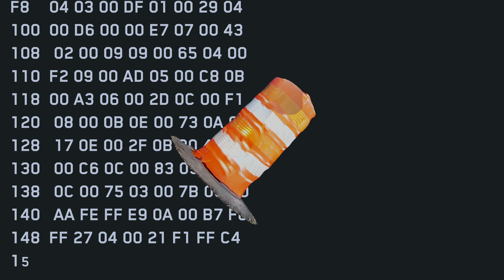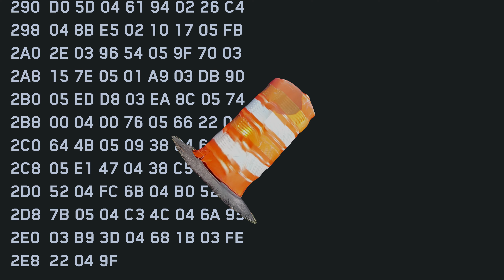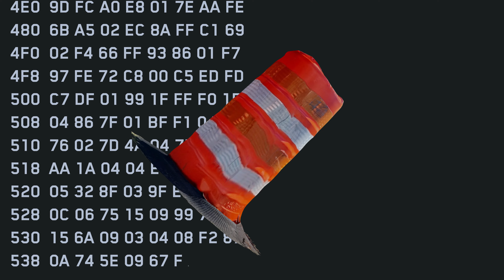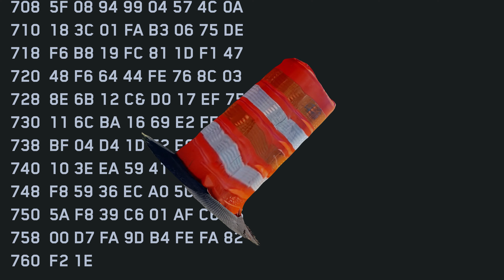Maggie - Escape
'Escape' by Maggie

From the album 'Release'; a compilation effort featuring the forward most thinkers of Lexington's independent electronic music scene.

Credits:
Created by Maggie
Mastered by Taylor Lin
Distributed by Brutalist Arcade